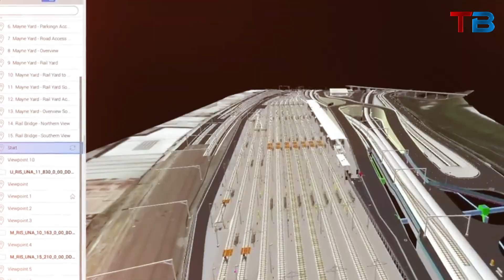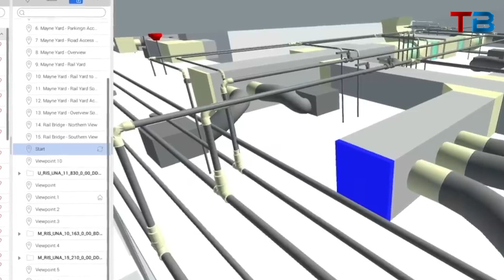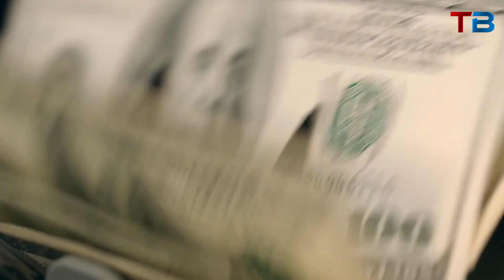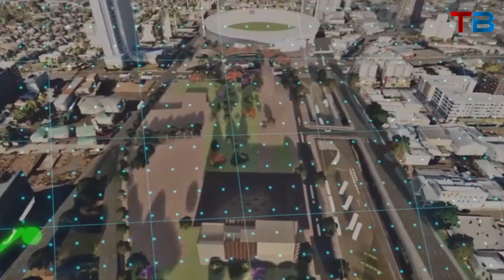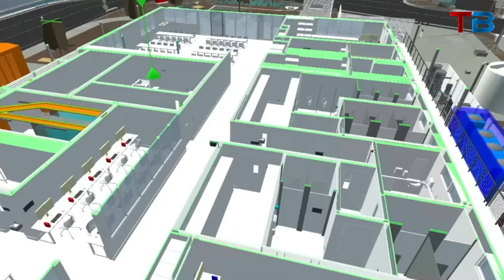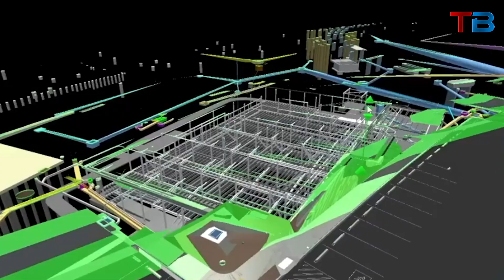How Brisbane Is Building A Huge Railway For The 2032 Olympics: Inside Look | Tech Blazer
Join Tech Blazer as we explore Brisbane's ambitious journey towards the 2032 Olympics, focusing on the $6.3 billion Cross River Rail project. This video delves into how this massive 10.2 km railway tunnel under the city aims to transport millions of fans and reshape Brisbane's public transport for generations.

Discover if Brisbane can complete this monumental task and transform from a midsized Aussie town to an Olympic host city.

Video Title: How Brisbane Is Building A Huge Railway For The 2032 Olympics: Inside Look | Tech Blazer

The video has information on How Brisbane Is Building A Huge Railway For The 2032 Olympics: Inside Look. But it also tries to cover the following subjects:

Brisbane 2032 Olympics
Olympic Railway Project
Brisbane Infrastructure

✅  About Tech Blazer:

Welcome to Tech Blazer!

Discover the tech world with us as we update you on the latest gadgets, industry trends, tech news, and interviews with tech industry experts.

Dive into insightful reviews and join our informative tech discussions that cover everything from cutting-edge innovations to practical tech tips.